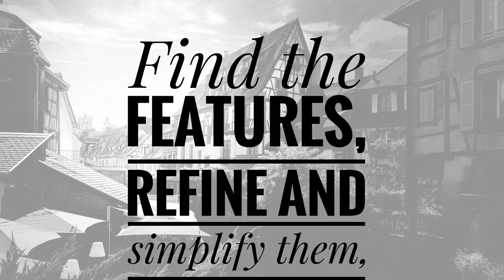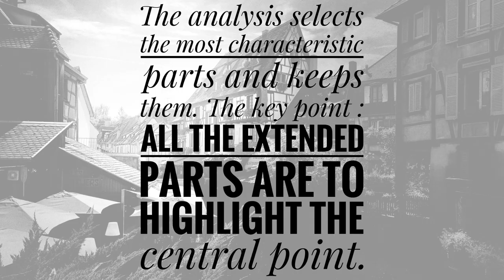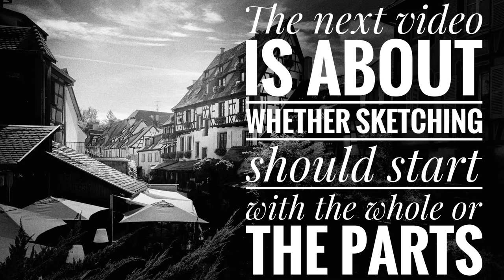Three steps of sketching/Learning and Improvement / Beginners Tips /Watercolor and Ink/ Loose Style